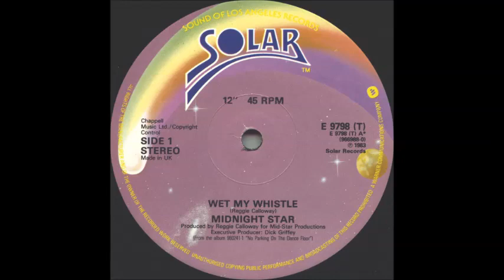Wet My Whistle [Original 12" Mix] - Midnight Star